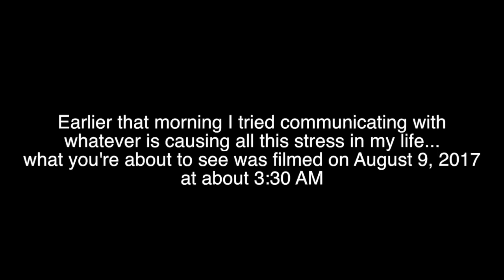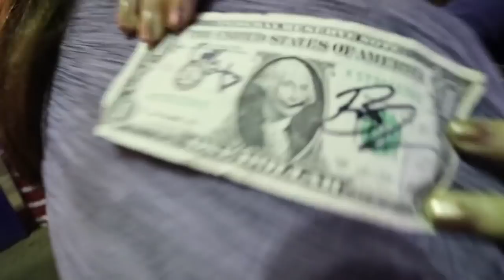Communicating with a Demon... 3AM Challenge (REAL PARANORMAL ACTIVITY)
At 3AM i decided it would be a good idea to try and communicate with whatever has been harassing me the past week. Things get hectic and im actually terrified to sleep here... I need help, i lit the candles and saged my house and im still so scared. SUBSCRIBE FOR DAILY VLOGS!

Hi I'm Brennen. I'm a simple kind of dude who likes to make videos on the internet to share with a bunch of people who enjoy my content! Brennenators! :)